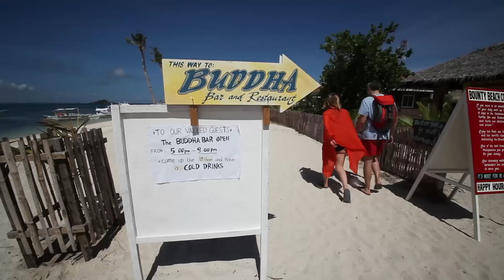malapascua-kalanggamann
nice trip to Malapascua and Kalaggamann island in Filippine